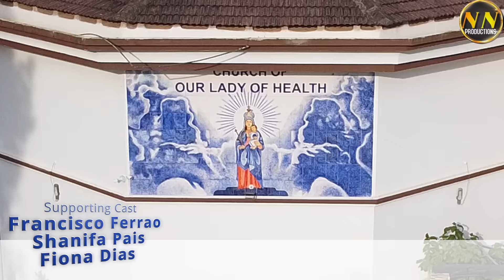DUKH KALLZANTLEM // Wilson Dias / Maria Lourdes Fernandes // NEW KONKANI SONG 2023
Lyrics: Wilson Dias
Singers: Wilson Dias & Maria Lourdes Fernandes
Supporting Cast: Shanaya Pais, Fiona Dias & Francisco Ferro
Videography: Allwyn Fernandes
recording and post production: R.R.Studio, velsao